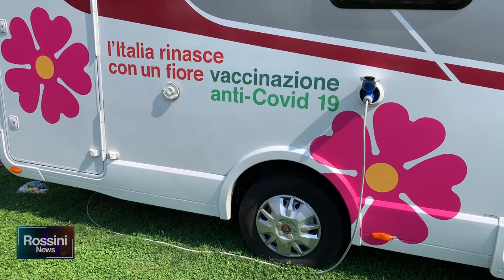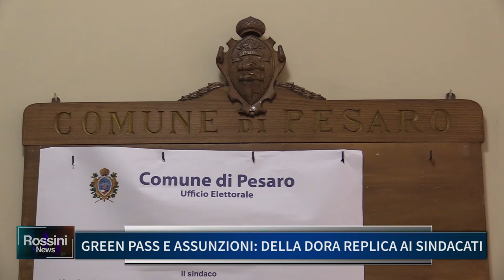ROSSINI NEWS 1 OTTOBRE 2021